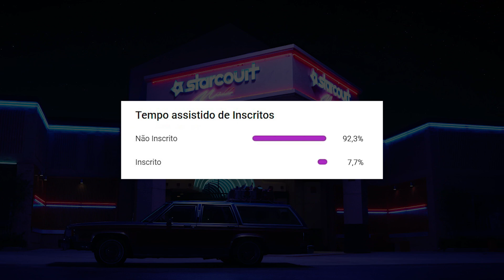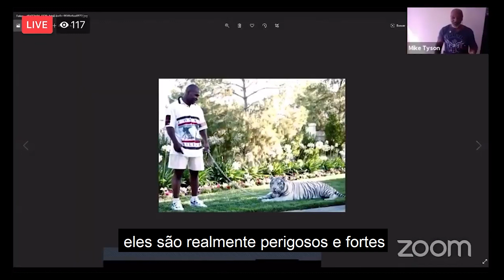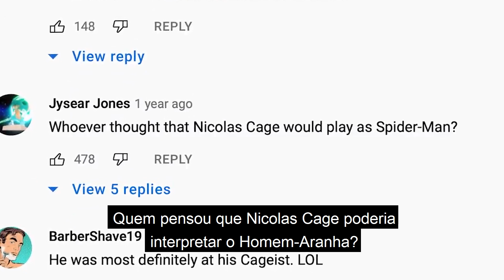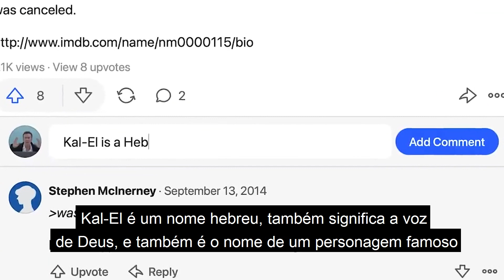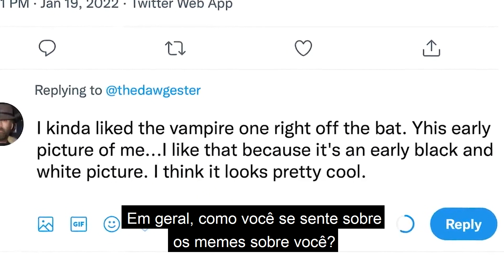💸 As compras MAIS ABSURDAS de FAMOSOS 💸 | Pipoca Perfeita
Pode admitir: você já gastou dinheiro com algo que não precisava ou até mesmo que nunca usou. Eu sei, ninguém escapa dessa tentação, nem mesmo os famosos! Entre tigres e fósseis de dinossauro, hoje vamos ver algumas das compras mais absurdas do mundo dos ricos e famosos 🤑

Agora estamos no Kwai! → @Pipoca Perfeita